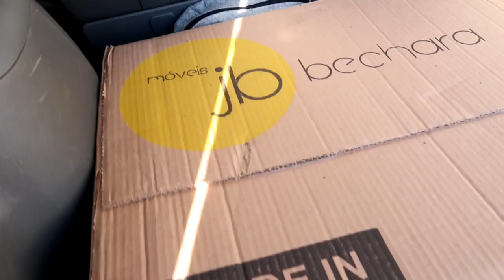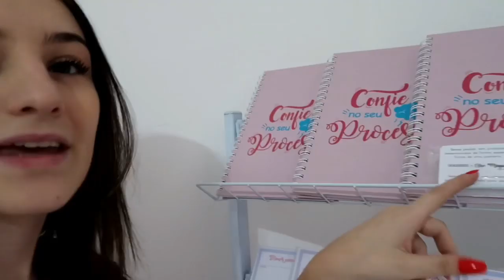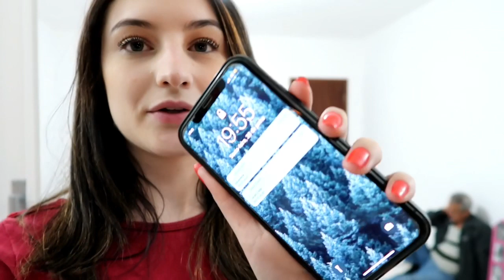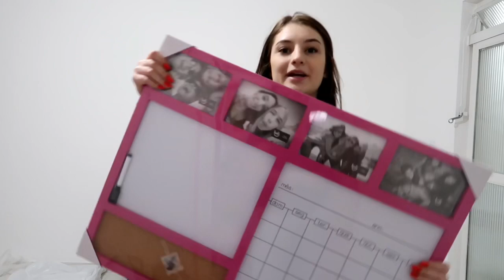Diário da Lojinha l Organizando canetas, linha exclusiva e montando móveis!!!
YAAAYYYY

O primeiro Diário da minha Lojinha está disponíveeeellllll!!!